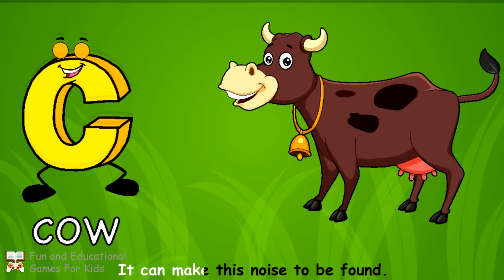ABC Song. ABC Songs Plus More Nursery Rhymes. Alphabet Collection and Baby Songs